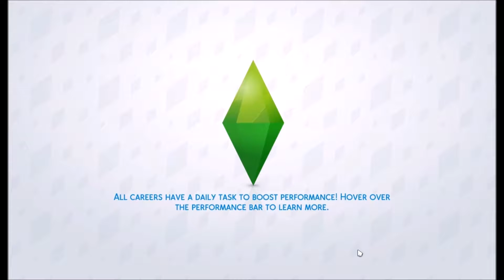Let's Play The Sims 4 Animal Crossing Challenge - (Part 11) - Engaged!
☞Read Below☜

▶ In this video, Falcon gets engaged to Zoe and we move her in! Enjoy!